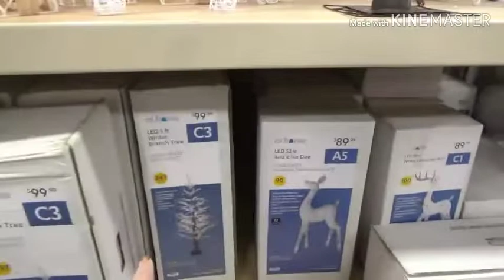США VLOG: Есть ли православные церкви в нашем районе/Многодетные будни - 2 декабря 2019